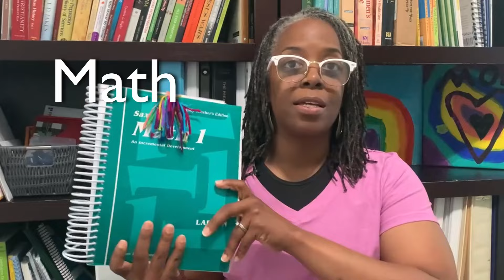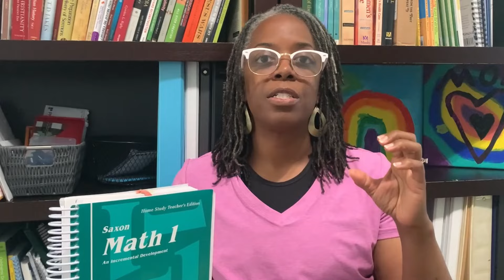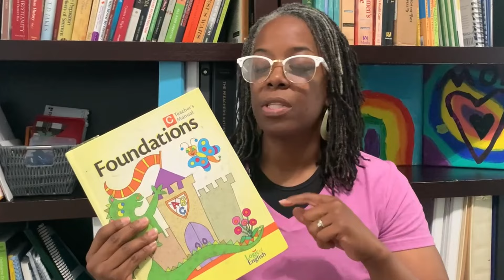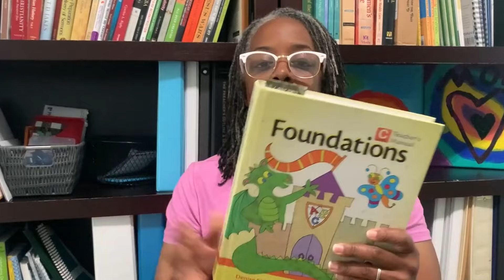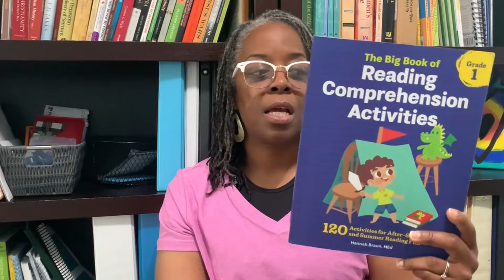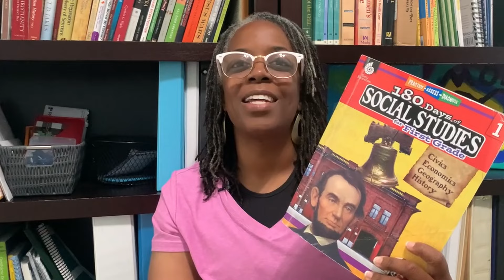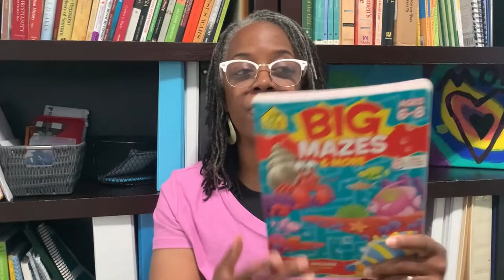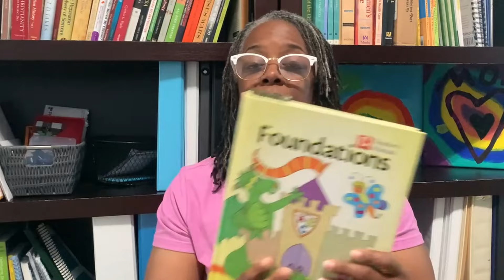1st GRADE END OF THE YEAR CURRICULUM REVIEW | Saxon Math, Logic of English, & MORE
Sharing our end of the year 5th grade curriculum review.

Thank you for joining me! If this is your first time, I’m Morgan, a stay-at-home wife and mother, homeschooling 3 girls ages 12, 10, and 7. On this channel you’ll find everything from homeschooling, mom life, parenting, organization, hauls and goodies, curriculum choices, and so much more. So stick around, chat with me, and I hope you enjoy every second! ❤️

📚 5 Steps to Teach Children How to be Selective About Reading Content | Homeschool Family of 5